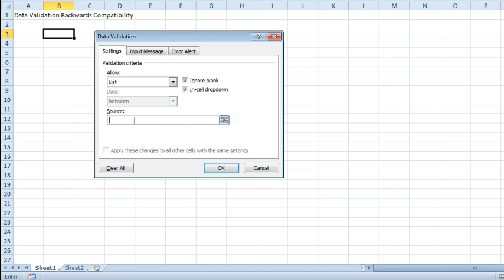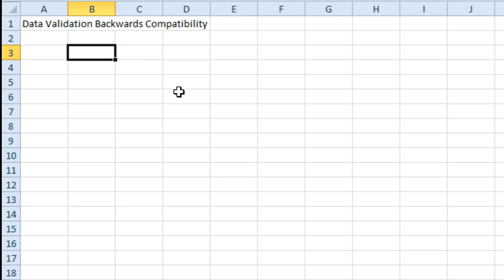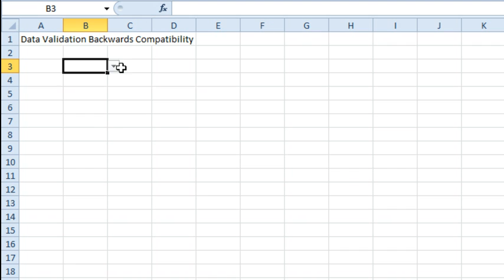Excel - Data Validation Dropdown Not Appearing on a Mac - Episode 1807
Microsoft Excel Tutorial: Excel Data Validation Backwards Compatibility: Mac & Older Versions (Workaround Included).

Welcome back to the MrExcel podcast. In this episode, we will be discussing off-sheet data validation backwards compatibility. This question was sent in by Fred, who had a really cool spreadsheet with a data validation cell that allowed a list. However, when he shared it with his friends and co-workers who were using a Mac or older versions of Excel, they were not able to see the drop-down list.

Upon further investigation, I discovered that in Excel 2010, you can now point to another sheet using data validation. This was a surprise to me, as it used to not be possible. However, this change was not reflected in older versions of Excel, causing the drop-down list to not appear for Mac users or those using Excel 2003, 2002, or 97.

But don't worry, there is a workaround for this issue. First, clear the validation cell by using the shortcut [ALT+E A A]. Then, go to where the list lives and name it using a single word, such as "Plist". This creates a global named range that can be accessed by all sheets in the workbook. Now, go back to the validation cell and use the shortcut [ALT+D L] to allow a list and set the source to equal "Plist". This will ensure that the data validation works for all users, regardless of their version of Excel.

While it's great that Microsoft has fixed this issue for newer versions of Excel on Windows PCs, it's important to know this backwards compatibility trick for sharing workbooks with Mac users or those using older versions of Excel. Thank you, Fred, for sending in this question and thank you for tuning in to another netcast from MrExcel.

Table of Contents:
(00:00) Introduction and Sponsorship
(00:10) Episode Topic: Off Sheet Data Validation Backwards Compatibility
(00:20) Data Validation on Another Sheet
(00:34) Change in Data Validation Functionality
(00:45) Compatibility Issues with Mac and Older Versions of Excel
(01:03) Workaround Solution
(01:13) Clearing the Cell and Naming the List
(01:37) Using a Global Named Range
(01:58) Demonstration in Excel 2010
(02:11) Benefits of Using a Named Range
(02:21) Clicking Like really helps the algorithm

This video answers these common search terms:
Backwards compatibility
Excel 2002
Excel 2003
Excel 97
Excel data validation
Mac compatibility
Named ranges
Off sheet data validation
Sharing workbooks

Fred set up a workbook in Excel 2010 that uses off-sheet Data Validation. Everything works fine in Windows, but the dropdown arrow is not appearing in Excel:mac and presumably not on Excel 97 either. While Excel now allows for Validation to point to another sheet, it never used to do that. Here is the workaround to let your validation dropdowns work on a mac.